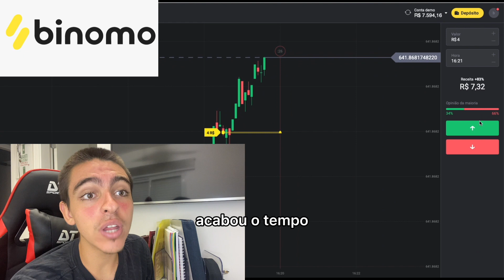MUITA CONFUSÃO NO JOGO DECISIVO | SE PERDER É ELIMINADO!😱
Nesse vídeo eu mostro um dia de jogo de campeonato, se perder esse jogo! já era, estão eliminados! e deu muita confusão kkk!!!
AQUI COM O TOFA...
A RESENHA ta SEMPRE junto com o FUTEBOL!
TMJJ E MIXXXTURADO
CUPOM BINOMO: PONI
1nsta: JOAO_TOFA
ticoteco: JOAO_TOFA